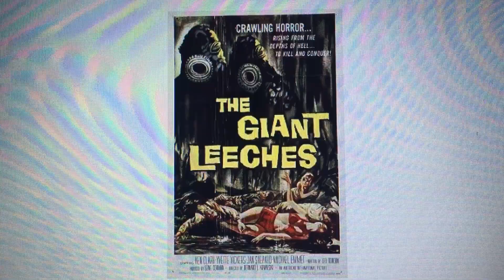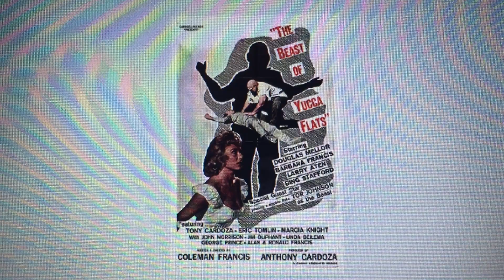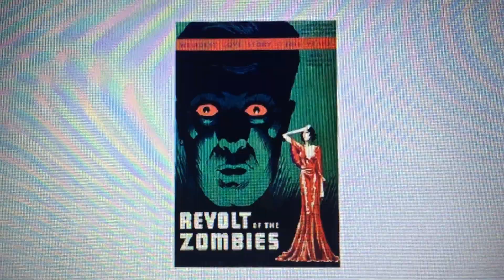50 Horror Classics, Part 3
Leeches & Skulls & Zombies, oh my!!